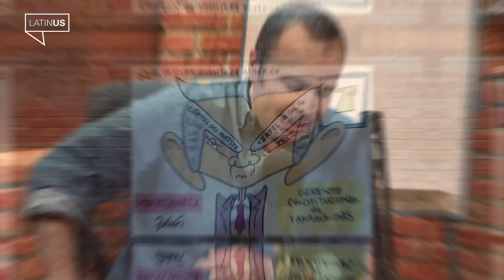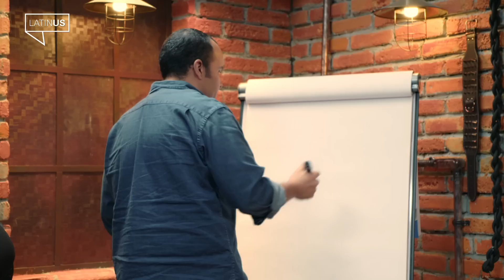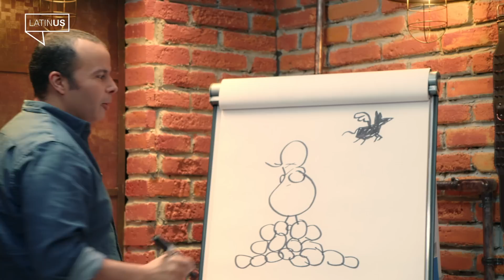Humores Perros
HumoresPerros Pacasso y Alarcón con lo mejor de la semana en cartones. Hackeo a Sedena, 2 de octubre, horario de verano y Américo Villarreal. En LaEntrevista, el escritor Alejandro Rosas.